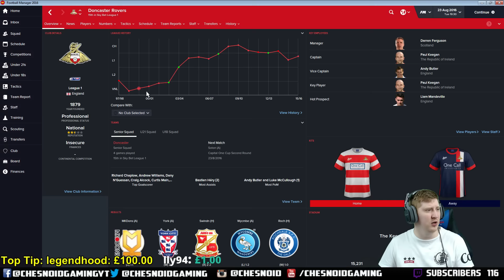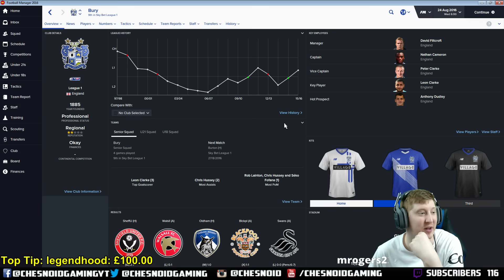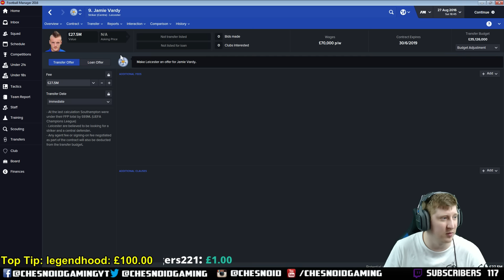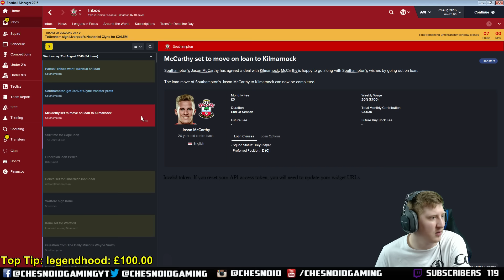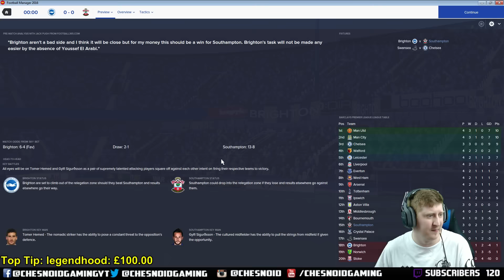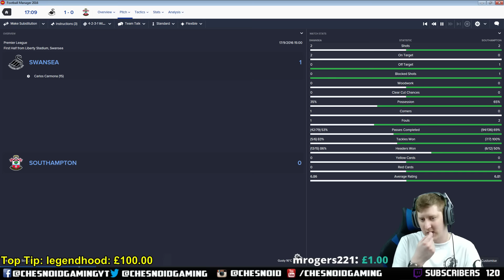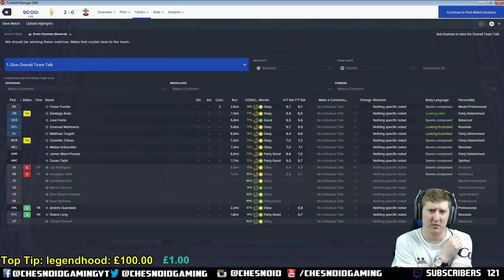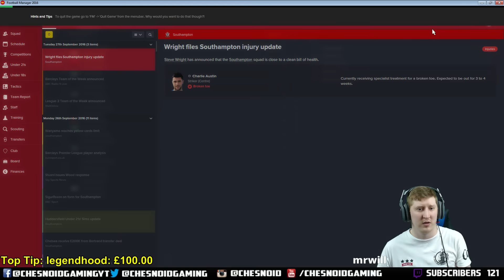Football Manager 2016 | Stream Series Ep91 - GYLFI IS A GOD!!